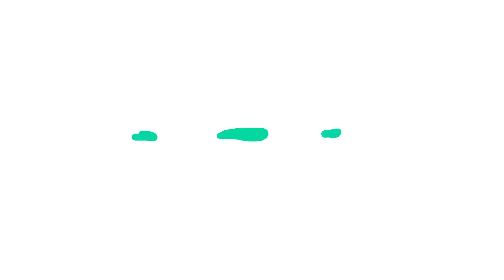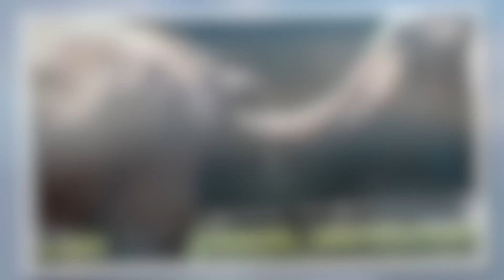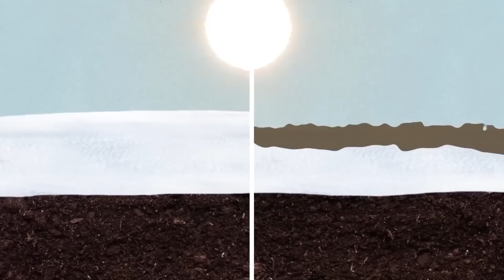De ce TOȚI Elefanții fac Asta?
✓LIME CHANNEL➔
Surse De Inspiratie: Google, Wikipedia, Youtube, Facebook, OK.